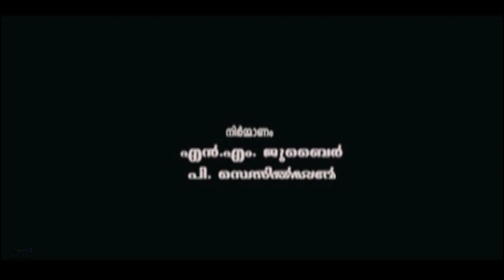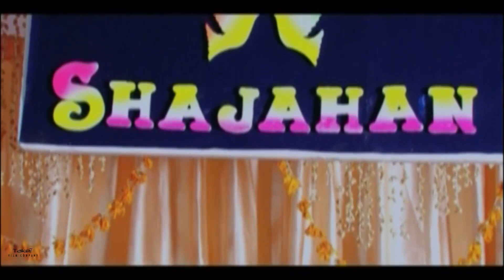സുന്ദര കല്യാണം (2011) SUNDARA KALYANAM Full Movie | Super Hit Movie | Reel Petti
Sundara Kalyanam is a touching and emotional movie that will leave you feeling uplifted.